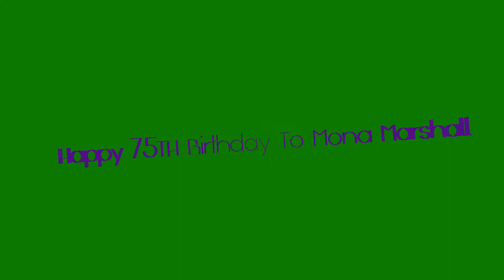Happy 75TH Birthday To Mona Marshall With Robchuckle And Friends 31ST August! :D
Hello chucklings it's Robchuckle here and this is the happy birthday to american voice actress is mona marshall and she turned 75 today and she plays the movies and the tv shows of doraemon and south park and don't forget to like and subscribe and enjoy the chuckle videos? :)